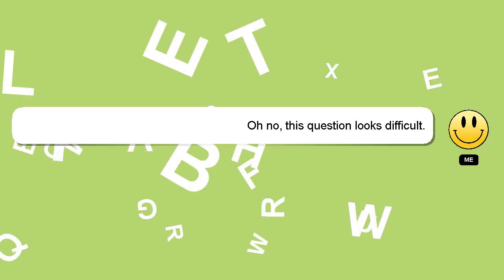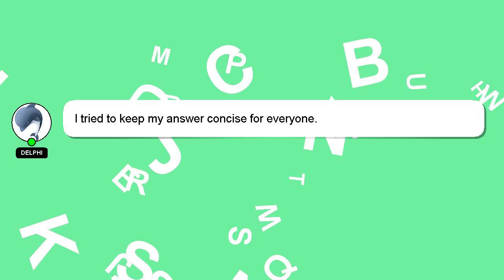C++ : Overload `unsigned` specifier for classes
Overload C++ for classes specifier : `unsigned`